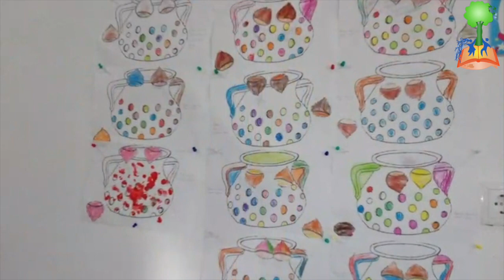Magusto - EB da Lage